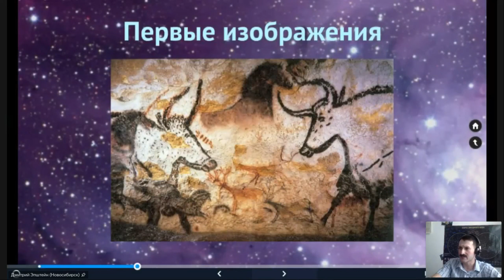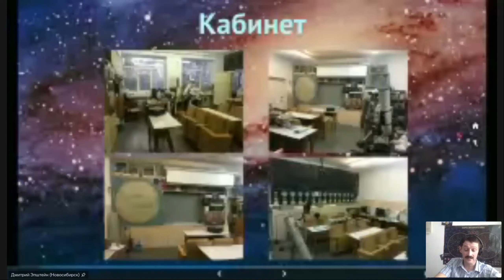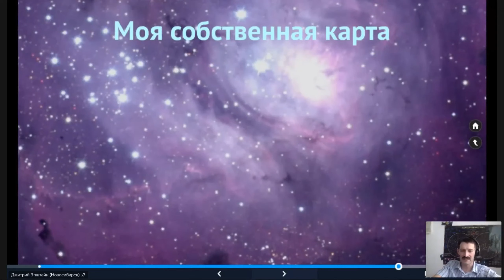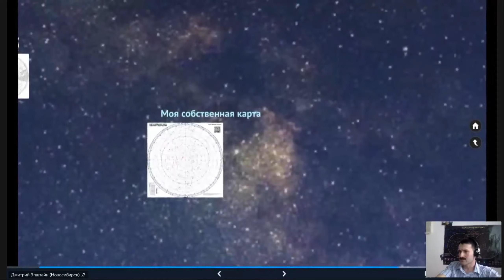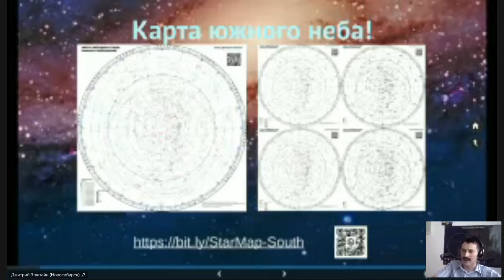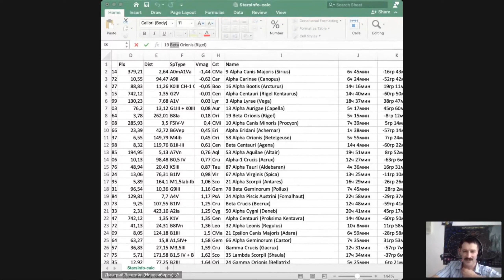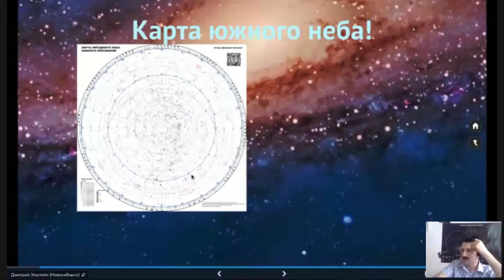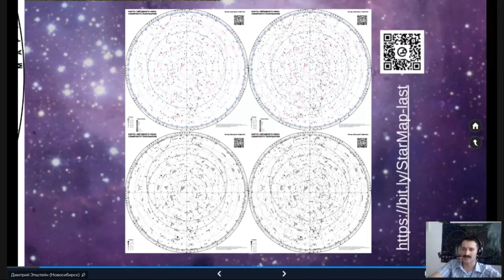«Демонстрационная и рабочая карты звёздного неба на уроках астрономии» / Дмитрий Эпштейн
5 января 2023

Лекция проводилась в рамках VI методического онлайн-семинара для учителей астрономии. Все видео с методических семинаров Вы можете посмотреть в этом плейлисте

Лектор рассказал нам о своём проекте по созданию учебной карты звёздного неба для классной работы и демонстраций. К сожалению, хорошие карты звёздного неба не издавались с 90-х годов прошлого века, а те, что можно найти в интернете или магазинах, содержат неточности.

Дмитрий Эпштейн -
Кандидат физико-математических наук, старший преподаватель Физико-математической школы СУНЦ НГУ, ведущий программист Института теоретической и прикладной механики им. С.А. Христиановича СО РАН, доцент НГПУ и Сибирского
государственного университета телекоммуникаций и информатики, руководитель Лаборатории астрономии КЮТ (Мир Молодёжи).